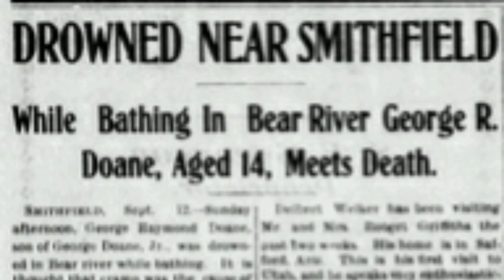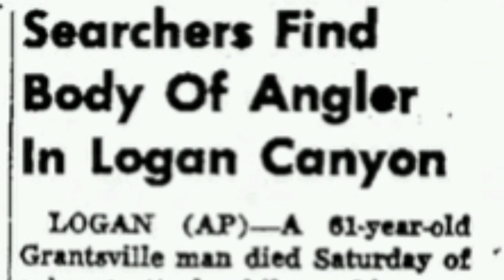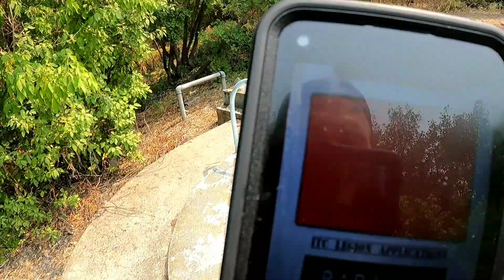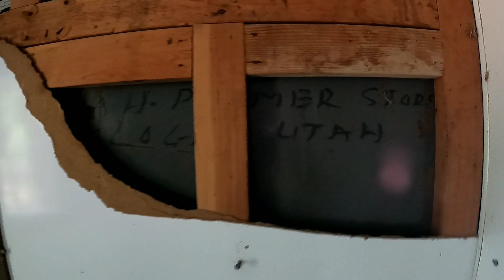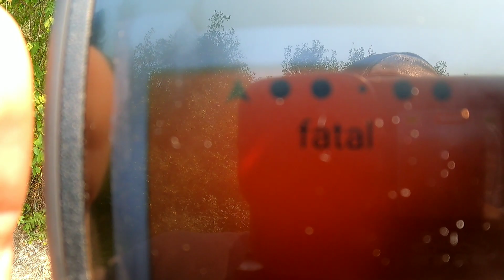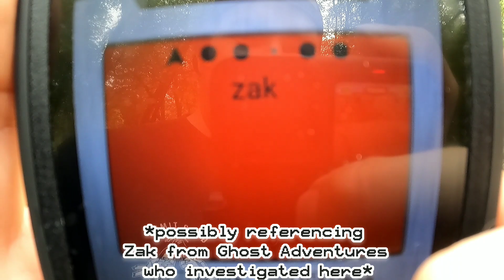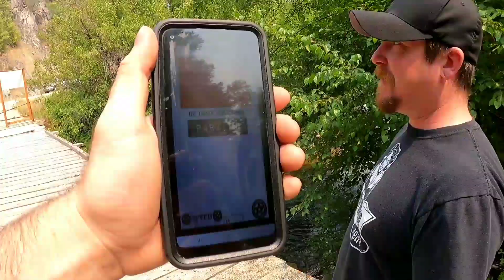Logan Utah: Exploring St. Anne's Retreat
In this episode of "Among The Ruins" we explore and investigate the haunted and infamous St Annes Retreat in Logan Canyon Utah. This spot was featured on Ghost Adventures. While exploring these decaying structures we also investigate the dark spiritual activity that is said to exist on this property.

If we get 100 likes on this video we will come back for a strictly paranormal investigation at night.

Equipment: GoProHERO9